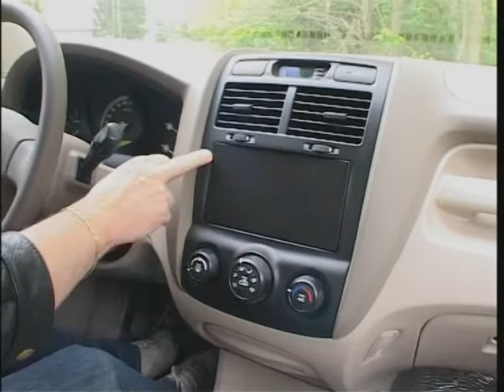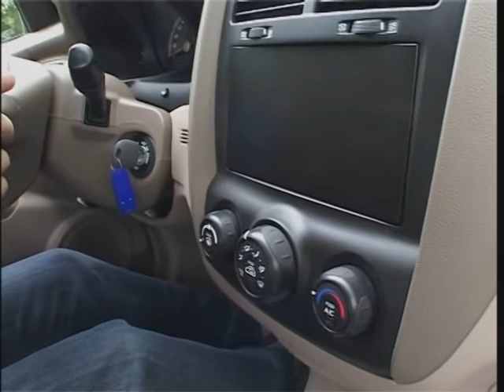Kia sportage 2005 05 13